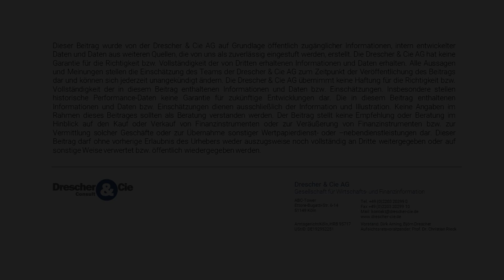Diese Aktien liefen 2019 besonders gut! Florian König im Gespräch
Neuer GRATIS-Report: 3 DividendenKönige für Ihr Portfolio
Im Gespräch mit Dirk Arning von diefondsplattform.de reflektiert Florian König das Börsenjahr 2019 und wirft einen Blick auf lukrative Investments in 2020.